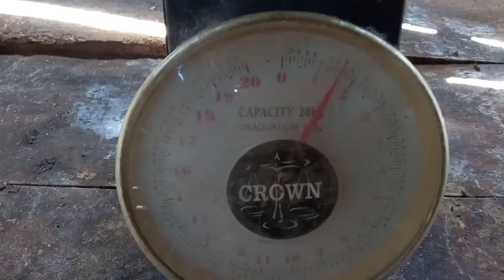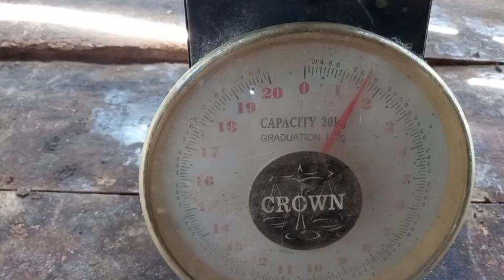Perkembangan kelinci kurus jadi gemuk - Tips dan triknya